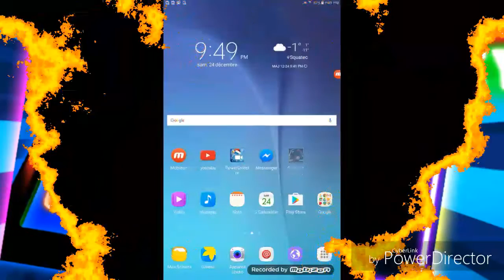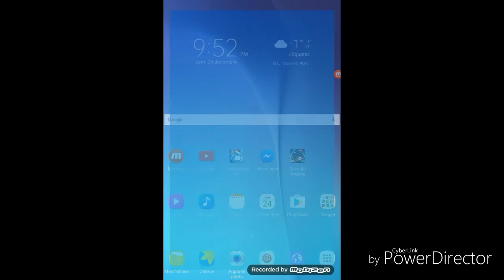GLOW AIR HOCKEY